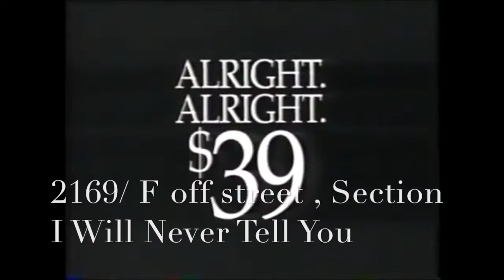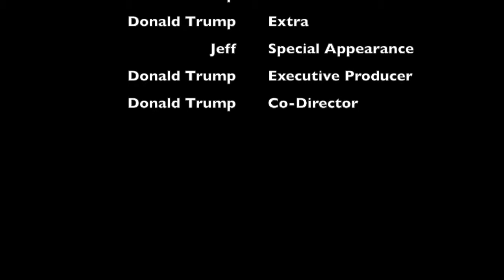The Worst Advertisemnet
Don't Demonitize Us